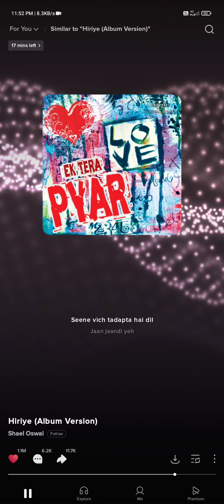soniye soniyehiriye heriye teri yaad aaiye , punjabi song